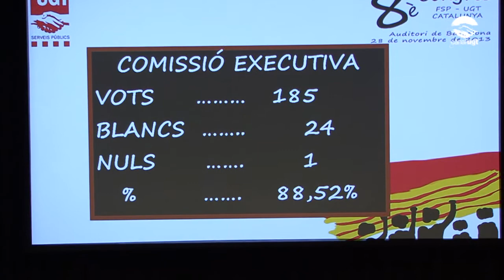Encarna Fernández reelegida com secretària general de la FSP de Catalunya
El passat 28 de novembre va tenir lloc el 8è Congrés de la Federació de Serveis Públics de la UGT de Catalunya, on Encarna Fernández va ser reelegida com a secretària general amb un 88,52% de vots a favor.